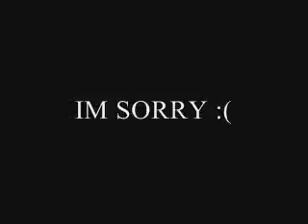IF YOU LIKE MY VIDEOS, WATCH :)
Okay.. Im not sure how to go with this.. so I will just say it..
I LOST SONY VEGAS.
One thing is though, I wont be getting it back, so I wont be vidding with it ever again.
I wanna take on writing though because when I upload one-shots for contest, people seem to really like them.
If I take on writing, will you be there, reading it?
Please list which couple you like the best out of..
Nelena, Niley, Jemi, Lolena, or I might just write different kinds :)
ALSO, least I have WMM, I could edit with that again? Please tell me guys, I really need your opinoin.
I have used WMM before, so I have experience and stuff.